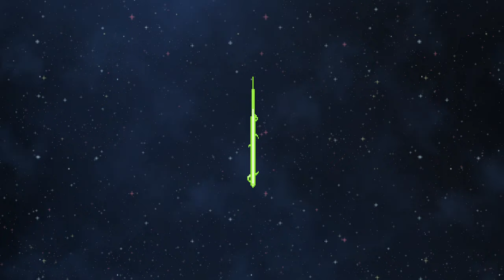Starbound Part 256 - Letheia Fleet Mission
Frackin Universe 6.2.7